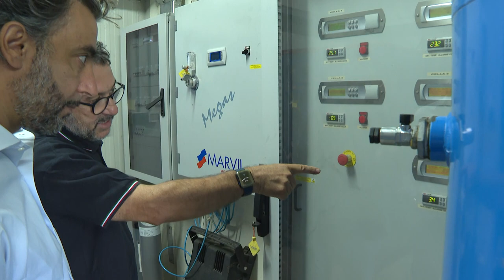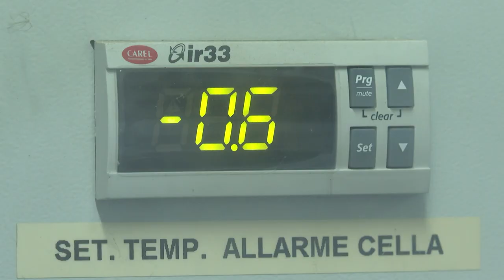Caro “cella frigorifera”, è allarme anche nelle campagne aretine